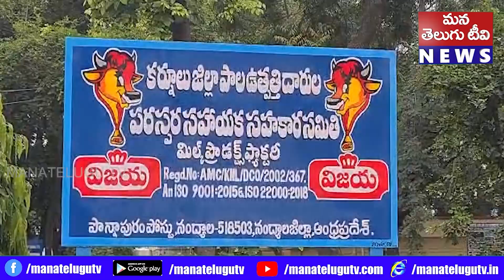నిన్న నంద్యాలలో విజయ పాల డైరీలో ఆళ్లగడ్డ ఎమ్మెల్యే భూమా అఖిలప్రియ చేసిన హంగామా పై స్పందిస్తూ మీడియా